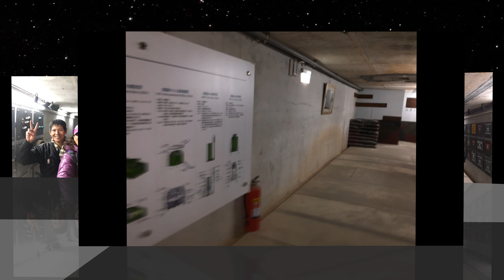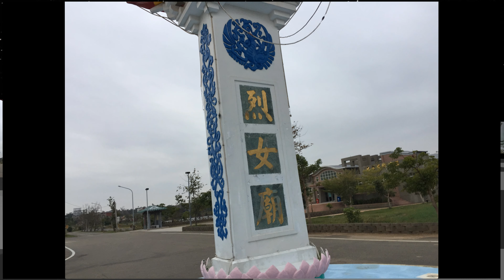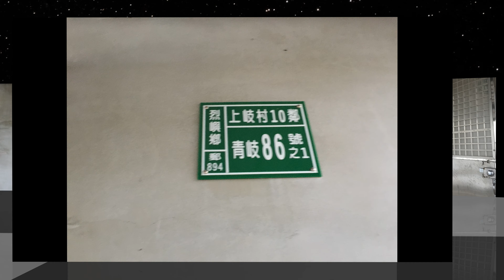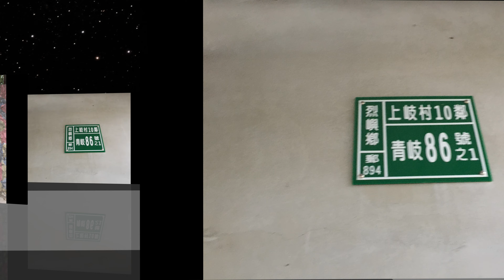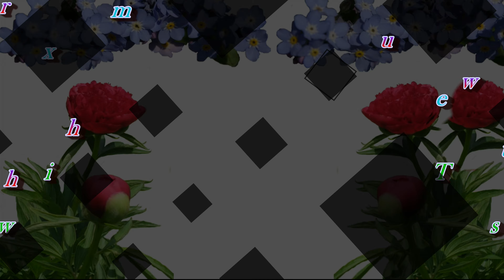小金門遊記~烈嶼鄉4k